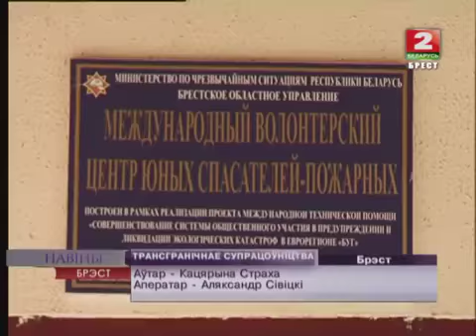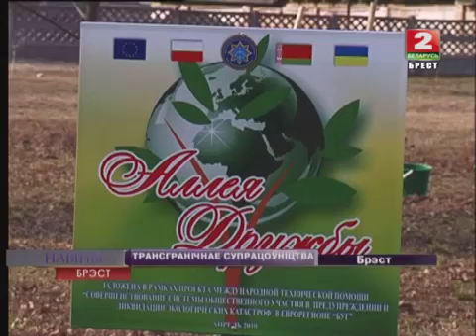Спасатели Брестчины и Польши: сотрудничество продолжается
В Международном молодежном волонтерском центре Брестской областной службы по ЧС встретились белорусские и польские спасатели.